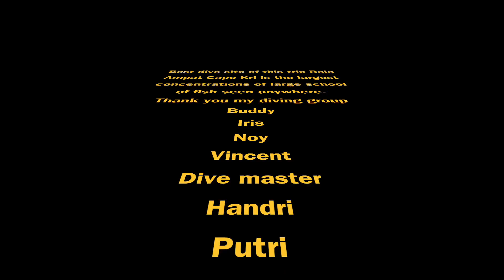Incredible Cape Kri of north Raja Ampat